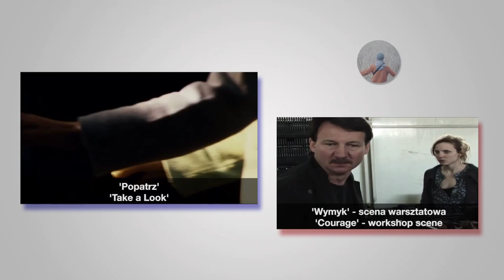'Cisza' część 4 - film dokumentalny - Wajda School and Studio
PL: Czwarta część nagradzanego filmu dokumentalnego „Cisza”. Część ta została wyreżyserowana przez Tomasza Wolskiego i ukazuje w przewrotny sposób, wizytę Romana Polańskiego w Wajda School.

EN: The fourth part of the award-winning documentary "Silence". This part is directed by Tomasz Wolski and shows in a suprising way, a Roman Polanski's visit at the Wajda School.